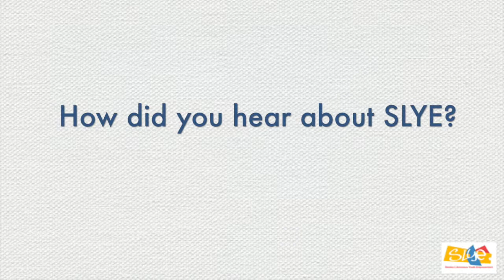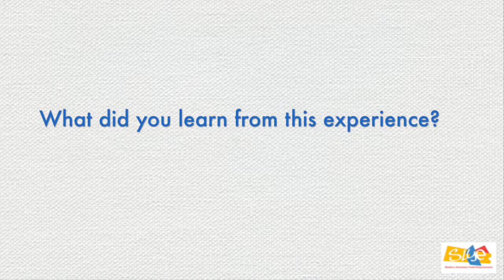Interviewing SLYE Youth Council members